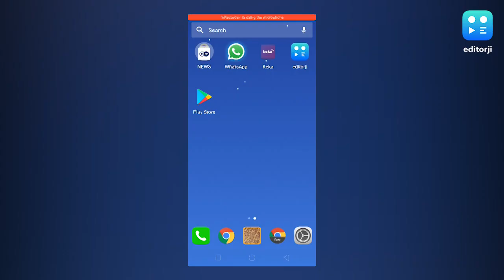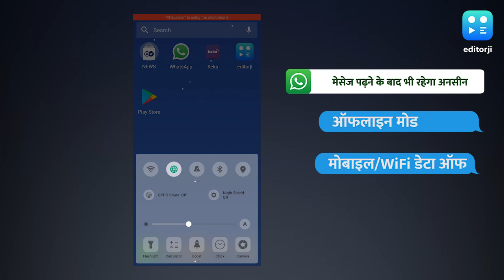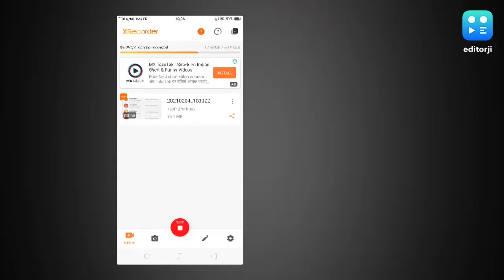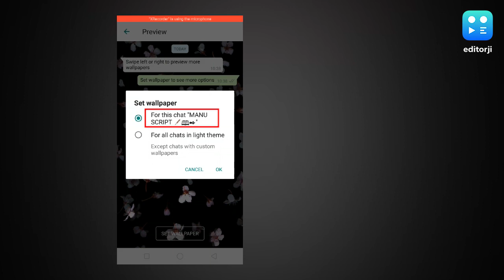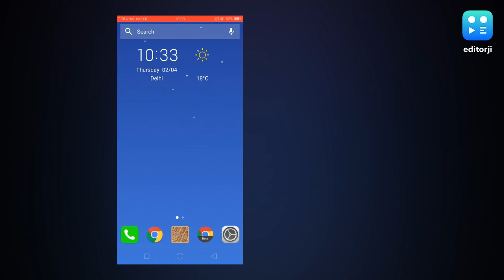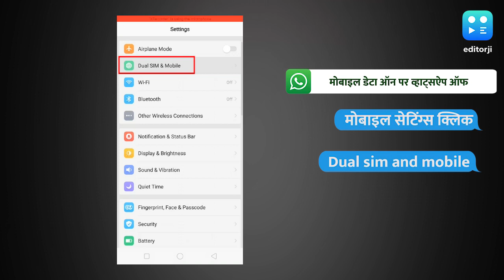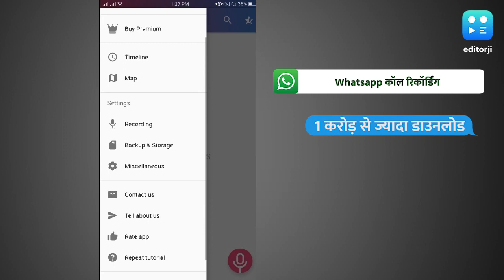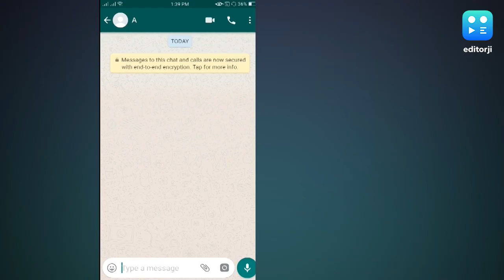क्या WhatsApp के इन 5 हिडन फीचर्स के बारे में आपको पता है?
WhatsApp के 5 हिडन फीचर्स, जान जाएंगे तो रहेंगे दोस्तों से एक कदम आगे!